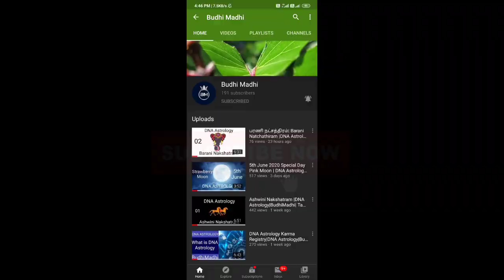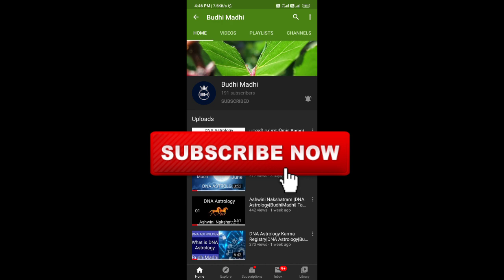இதை மட்டும் செய்யுங்கள் உங்கள் தொழில், வேலையில் நீங்கள் தான் ராஜா | DNA ASTROLOGY | Tamil